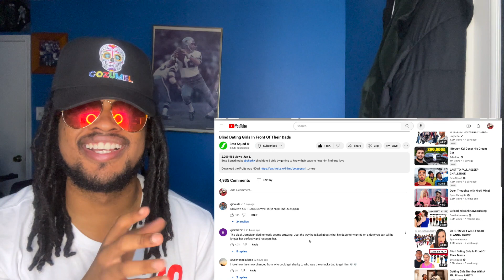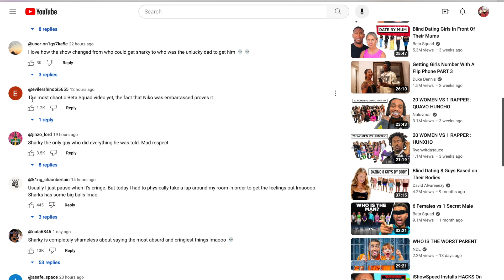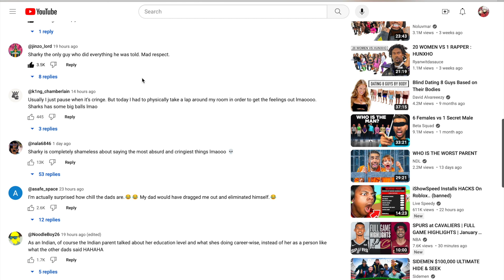BLIND DATING GIRLS IN FRONT OF THEIR DADS REACTION